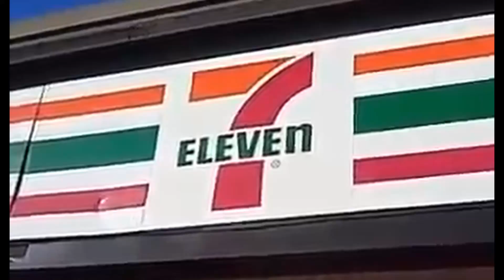when the newports are bussin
lung cancer